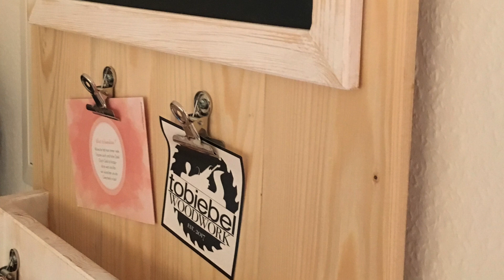Memoboard selber machen Bauholz Pinnwand Message board Kreidetafel desk organizer selber bauen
DIY Memoboard selber machen Tafel selber bauen Pinnwand Message board  Kreidetafel desk organizer selber bauen. Memo Board selber machen Notizwand selber machen DIY. Wie baue ich ein Memoboard?

Seht euch auf meiner Homepage den zum Projekt passenden Blog-Beitrag mit Bauskizze an.

Da schon häufig nachgefragt, hier meine Werkzeuge und mein Kameraequipment:

🎬 Kameraequipment:
* Canon EOS 600D
* Dauerstrom für EOS 600D
* Kamera Stativ
* Leuchtmittel klein
* Leuchtmittel groß
* SanDisk Extreme 32GB Speicherkarte

📸 Zweitkamera:
* APEMAN Action Camera
* Zusatz Akku + Ladegerät
* 32GB Speicherkarte

🆘 Sicherheit:
* Gesichts- Gehörschutzkombi

Über die Links generierter Umsatz wird je nach Erfolg verprovisioniert.
Der Link soll lediglich dazu dienen zu Zeigen welche Werkzeuge und andere Dinge ich verwende. Kaufen kann man die Produkte natürlich auch woanders.

Weiter sind meine Videos zur reinen Unterhaltung gedreht und erstellt worden und sollen maximal als Ideengeber dienen, die Art und Weise, wie ich baue entspricht meiner eigenen Art und ich möchte deutlich darauf hinweisen, dass jeder selbst für seine Sicherheit und damit verbunden einer sicheren Arbeitsweise verantwortlich ist.